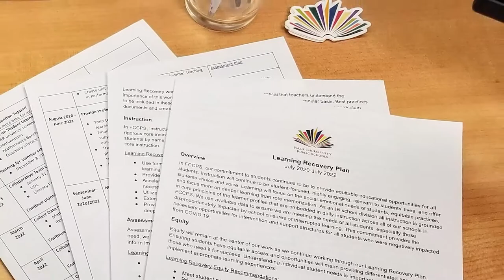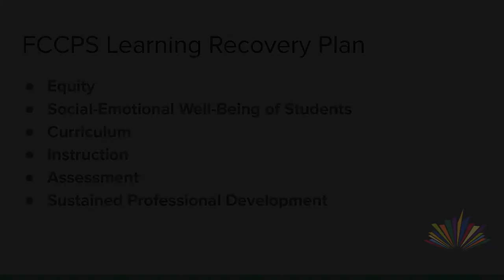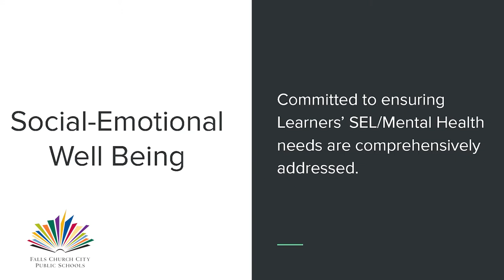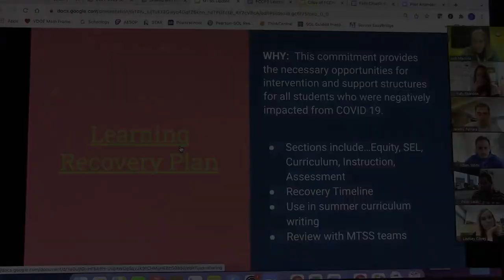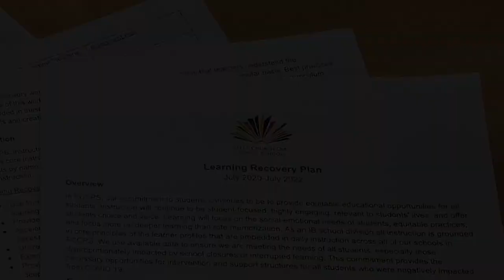FCCPS Learning Recovery Plan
In May 2020, just a month and a half after COVID forced learning to become all-virtual, FCCPS assembled a Learning Recovery Planning Team. It was tasked to consider data from the previous year's in-school learning and available data regarding at-home learning. And then develop a plan forward.